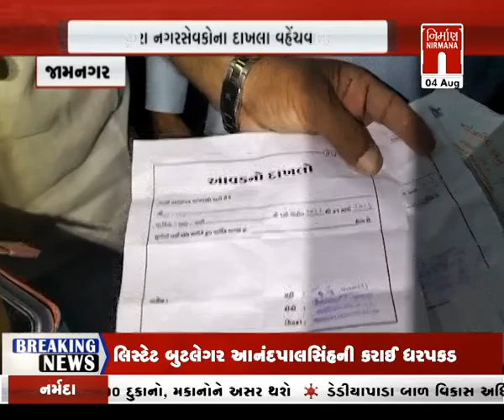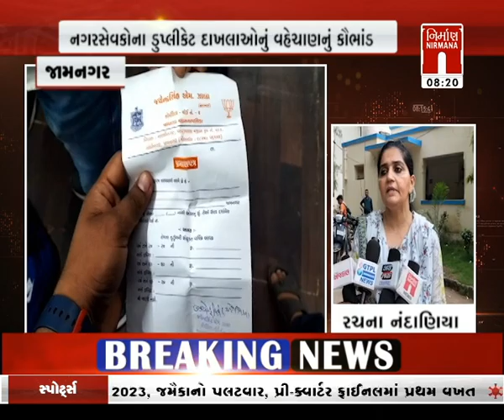Jamnagar : નગરસેવકોના ડુપ્લીકેટ દાખલાઓનું વહેંચાણનું કૌભાંડ । Nirmananews